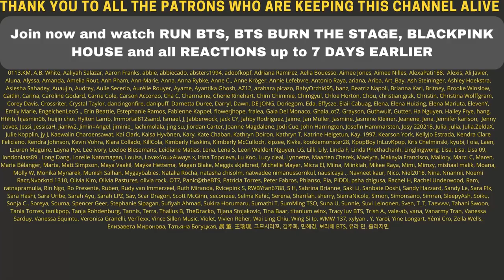LOOK AT THEM! 😱😱😱 BLACKPINK X GLOBE - Reinvent Your World - REACTION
Flo M.
Postfach 11 61
25442 Quickborn
Germany

Flo M.
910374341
Packstation 117
25451 Quickborn
Germany